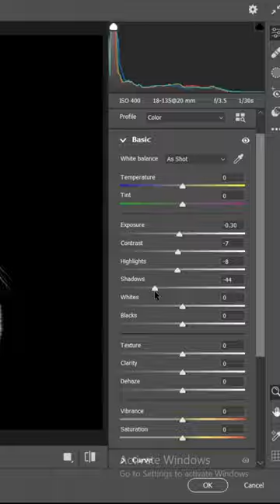The journey of taking a photos of cats😃My beautiful daisy🌼